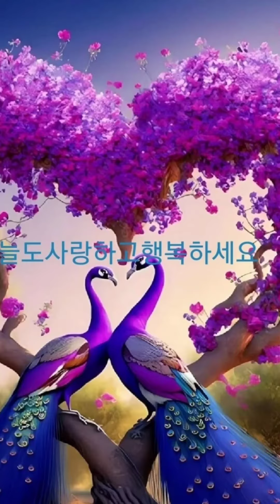정자랑집나온아즈매들? 추억하나! 추가?🥰🥰🥰